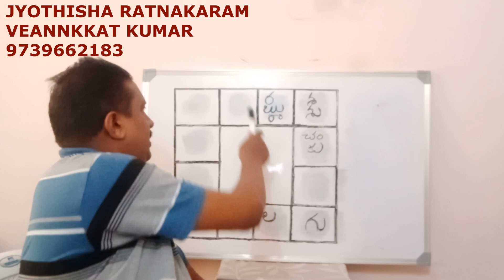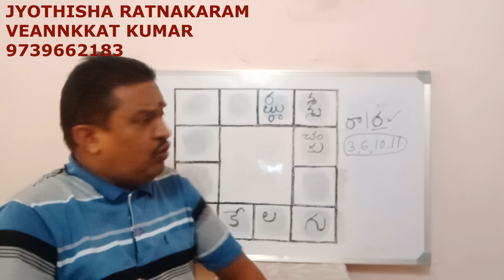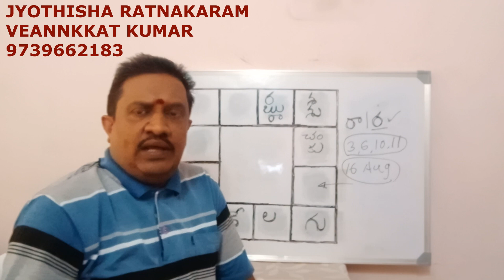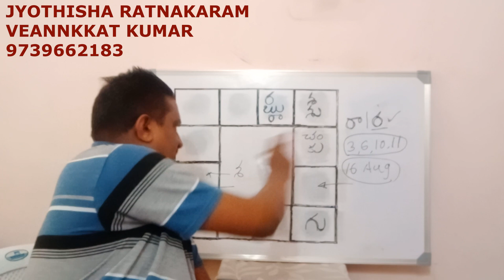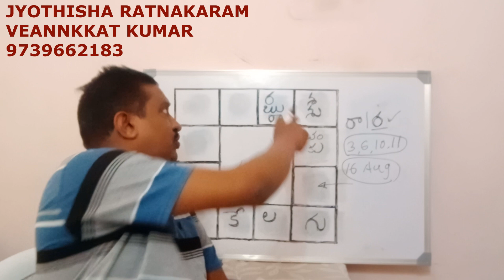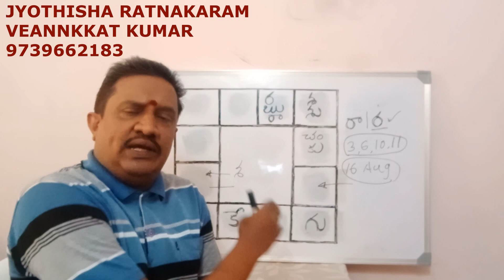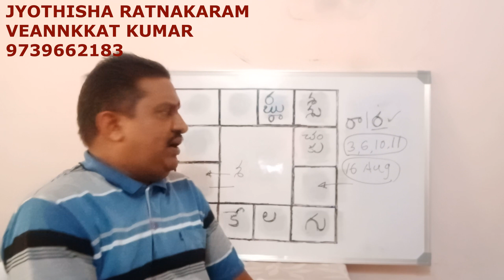SP BALASUBRAHMANYAM అనారోగ్య కారణాలు - జ్యోతిష విశ్లేషణ || SP Balu Health - Horoscope Analysis !!!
వెంకట్ కుమార్